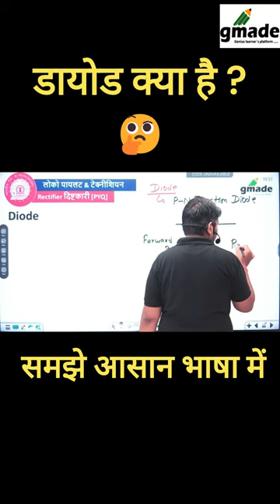What is Diode in Hindi || Diode Working, Types and Uses II Explained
👇Features:-
1. Daily Live classes
2. Daily Practice Quiz
3. Pdf Notes
4. Exam-Wise Live Tests
5. Online Test Series and much more

👇You can Join to gmade Subscription and get the following benefits:
1. Voice Feature at Live classes
2. Dedicated DOUBT sessions
3. Unlimited Access to Live Online Classes and Videos
4. Real-time interaction with Voice-in-classes
5. You can ask doubts in live online classes
7. Download the videos & watch them offline